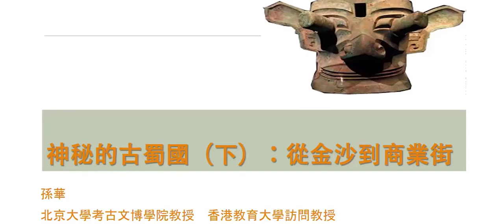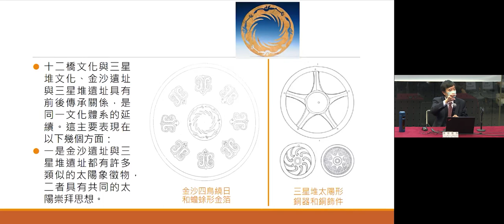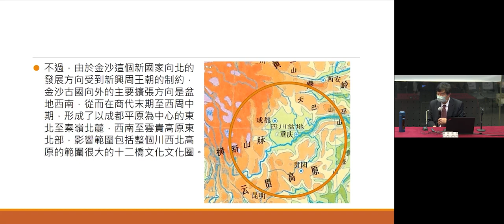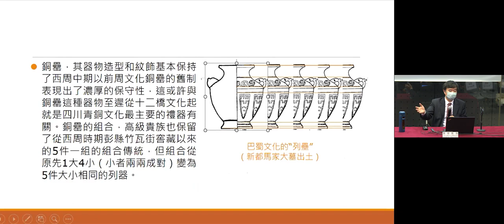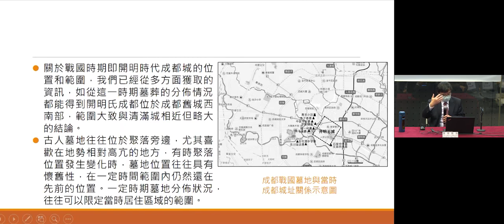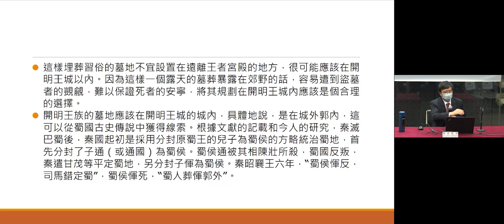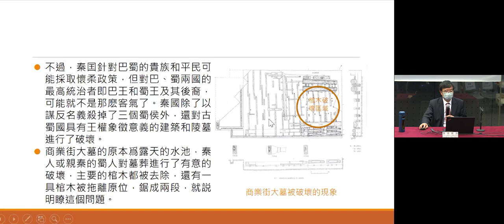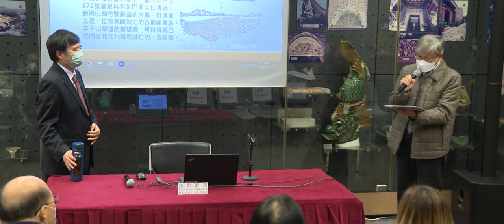公眾講座：神秘的古蜀國─從金沙到商業街Public Lecture: The Mysterious Ancient Shu State─From Jinsha to Commercial Street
8.1.2023

公眾講座：神秘的古蜀國（下）─ 從金沙到商業街

講者：孫華教授（北京大學考古文博學院教授、香港教育大學訪問教授）

撮要：
以金沙遺址為代表的十二橋文化和以商業街遺址為代表的巴蜀文化，是四川成都平原西周前後至戰國前後的都城遺址和區域文化，基本上代表了四川盆地後期青銅文化的面貌和發展進程。在金沙中心都城廢棄，成都城興起之前，古蜀國的都城在哪裡？這一時期的文化面貌如何？古蜀國何時遷都成都？先秦成都城的位置和特徵是什麼？成都城內有哪些重要考古發現？為什麼秦滅蜀後蜀國的文化反而發展到頂峰？這些都是本講座試圖回答的問題。

Public Lecture: The Mysterious Ancient Shu State (2) ─ From Jinsha to Commercial Street

Speaker: Professor Sun Hua (Professor, School of Archaeology and Museology, Peking University & Visiting Professor, The Education University of Hong Kong)

Abstract:
The Jinsha site (representing the Shierqiao culture) and the Commercial Street site (representing the Bashu culture) are the regional cultures and capital cities in the Chengdu Plain in Sichuan from around Western Zhou to the Warring States periods, reflecting the cultural characteristics and development of the late Bronze culture in the Sichuan Basin. Where was the capital of ancient Shu state located after the abandonment of the Jinsha capital with the subsequent rise of the city of Chengdu? What were the cultural features of this particular period? When was the ancient Shu state relocated its capital to Chengdu? What was the location and the characteristics of the city of Chengdu in the pre-Qin period? What are the important archaeological discoveries in the city of Chengdu? Why did the culture of the Shu state rise to its peak even after the Qin's eradication? The speaker will address the above questions for us.